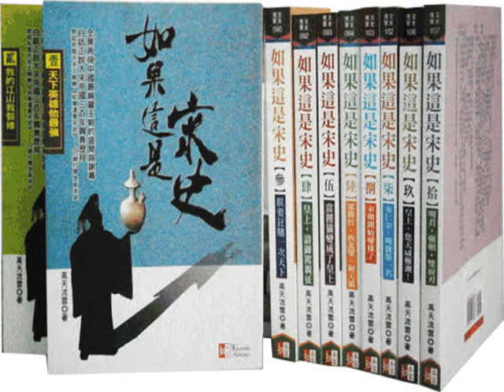話說宋朝443 成仁取義